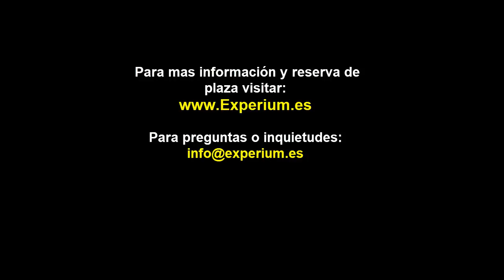💲✅📈 Como INVERTIR Dinero en la Bolsa de Valores 👉 para Generar RIQUEZA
▼ABRIR▼ Aprende que es la bolsa de valores, COMO FUNCIONA LA BOLSA DE VALORES, como invertir en la bolsa de valores y comprende como comenzar a invertir desde cero.

QUE ES la bolsa de valores, como FUNCIONA la bolsa de valores, como COMENZAR a invertir en la bolsa de valores, con cuánto DINERO puedo comenzar a invertir en la bolsa de valores, en qué TIPO DE MERCADOS (acciones, divisas, índices, etc.) me recomiendan COMENZAR a invertir en la bolsa de valores, cual es la DIFERENCIA entre trading o invertir, es mejor el trading o la inversión, como NO PERDER todo mi dinero en bolsa cuando COMIENZO a invertir, como ENCONTRAR las oportunidades en la BOLSA DE VALORES, como UTILIZAR las noticias cuando INVIERTO en la BOLSA DE VALORES, como INTERPRETAR los gráficos de las acciones, COMO comprar acciones, como utilizar el APALANCAMIENTO, como utilizar el STOP LOSS cuando invierto, cual es la literatura que me conviene LEER para seguir creciendo como inversionista, estas y muchas otras preguntas son las que se pretenden responder con nuestro próximo SEMINARIO PRESENCIAL en BARCELONA el próximo 14 de octubre.  No se lo pierda.  Serán solo 20 plazas para estar directamente con Anyelo Rico, uno de los mejores coach de inversiones del momento de CAMPEÓN DE TRADING en España de SAXO BANK.  Encontrará todos los detalles en el siguiente enlace

Seminario COMO INVERTIR EN BOLSA PARA NO EXPERTOS PRESENCIAL en Barcelona el próximo 14 de Octubre para solo 20 personas.  Sugerimos reservar inmediatamente su plaza porque seguro se agotaran pronto.  Mas detalles

// CONECTA CONMIGO //

Vídeos imprescindibles